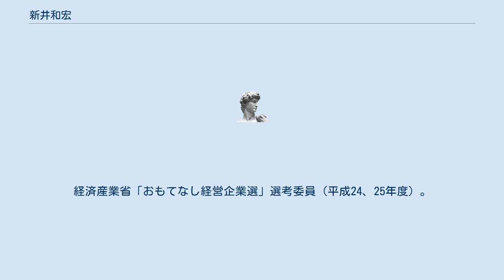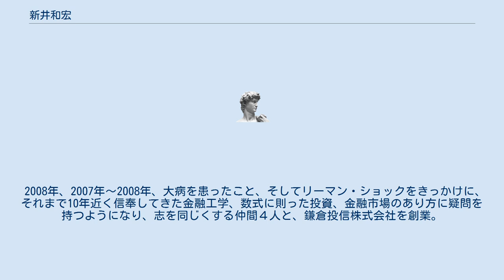新井和宏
三井住友トラスト・ホールディングスの人物
新井 和宏（あらい かずひろ、1968年 - ）は、日本の実業家。
鎌倉投信創業者・取締役。
横浜国立大学経営学部非常勤講師。
経済産業省「おもてなし経営企業選」選考委員（平成24、25年度）。
特定非営利活動法人「いい会社をふやしましょう」理事。
 2010年3月より運用を開始した投資信託「結い 2101」の運用責任者として活躍している。
 経済的な指標だけではなく社会性も重視する、投資先企業をすべて公開する等、従来の常識をくつがえす投資哲学で運用されている商品ながら、個人投資家1万6000人以上、純資産総額230億円超(2016年8月時点）となっている。
 2013年には格付投資情報センター（R&I）でも日本一を意味する最優秀ファンド賞（投資信託 国内株式部門）を獲得。
 1992年、東京理科大学工学部卒業後、住友信託銀行（現：三井住友信託銀行）に入社。
 2000年、バークレイズ・グローバル・インベスターズ（現：ブラックロック・ジャパン）に転職。
企業年金・公的年金などを中心に、株式、為替、資産配分等、多岐にわたる運用業務に従事し、ファンドマネージャーとして数兆円を動かす実績を持つ。
 2008年、2007年～2008年、大病を患ったこと、そしてリーマン・ショックをきっかけに、それまで10年近く信奉してきた金融工学、数式に則った投資、金融市場のあり方に疑問を持つようになり、志を同じくする仲間４人と、鎌倉投信株式会社を創業。
 2010年、投資信託「結い 2101」の運用責任者。
 2012年、横浜国立大学経営学部非常勤講師（ - 2016年）。